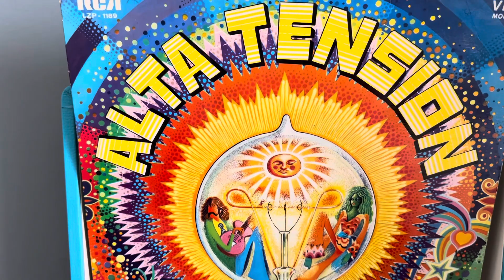VINILO ALTA TENSIÓN EN SÓTANO BEAT 1972 ( LONG PLAY EN COLORES )